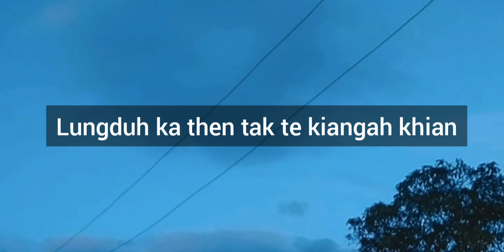Hmana kan nunhlui - Coming soon ZUALBAWIHI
Hmana kan nunhlui tih pu Rokunga hlaphuah ka cover chu alo chhuak tep e.